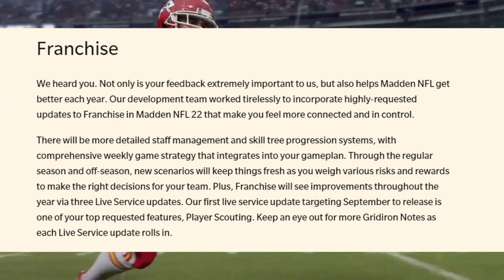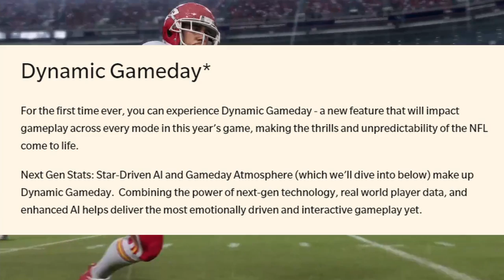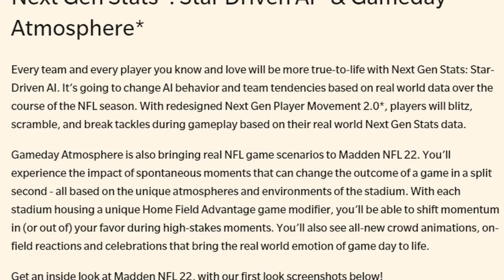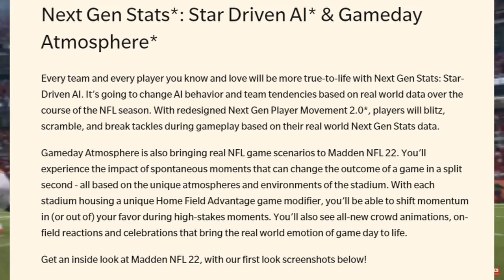Madden 22 Reveal Trailer!! In Depth Analysis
Analysis of the Madden 22 Reveal trailer!!

Madden NFL 21 is an American football video game based on the National Football League, developed by EA Tiburon and published by Electronic Arts. It is an installment of the long-running Madden NFL series.

Madden NFL 21 includes new innovative gameplay mechanics that offer advanced levels of control and inspire creativity on both sides of the ball. The new stick skill ball-carrier system will give the user all out control, and new pass rush moves were introduced. Changes to tackling and new user-controlled celebrations were added.